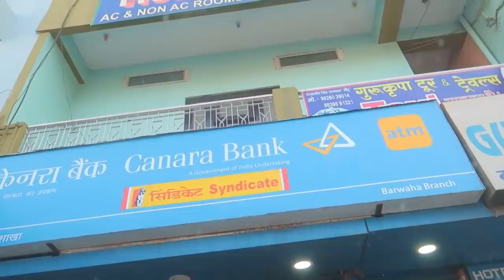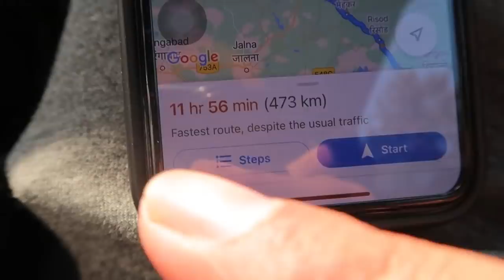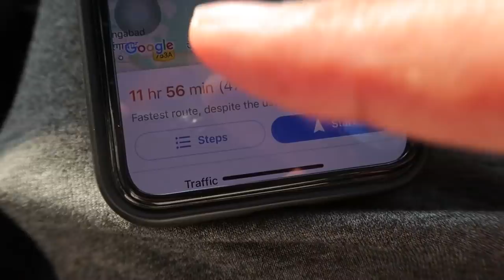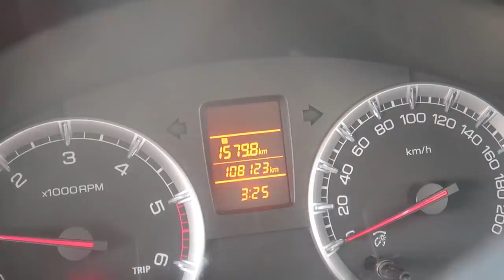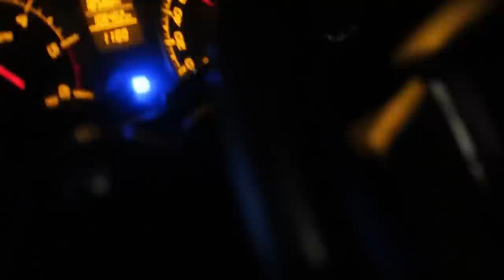Punjab to Hazoor Sahib by Road (1887 kilometer )ਕਿੰਨੇ ਦਿਨ ਲੱਗੇ ਤੇ ਕਿੰਨਾ ਖੱਰਚਾ ਆਇਆ ...?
1887 kilometer by road yatra shri hazoor sahib  you can folow this way eh rasta bahur sokha hai
1887 ਕਿਲੋਮੀਟਰ ਦਾ ਹਜੂਰ ਸਾਹਿਬ ਦਾ ਰਸਤਾ ਜੇ ਤੁਸੀਂ ਆਪਣੀ ਗੱਡੀ ਵਿਚ ਜਾਣਾ ਚੁਹੰਦੇ ਹੋ ਤਾਂ ਇਸ ਵੀਡੀਓ ਵਿਚ ਜਾਣਕਾਰੀ ਦਿਤੀ ਗਈ ਹੈ ਕਿਸ ਤਰਾਂ ਪੋਹਚਣਾ
Punjab ton
Dhamtan Sahib, Haryana
Jind, Haryana
Bhiwani, Haryana
Jaipur, Rajasthan
Kishangarh, Rajasthan
Bhilwara, Rajasthan
Neemuch, Madhya Pradesh
Washim, Maharashtra
Takhat Sachkhand Sri Hazur Sahib
punjab to hazoor sahib by car
gurudwara bhilwara
ਧਨਤਨ ਸਾਹਿਬ, ਹਰਿਆਣਾ
ਜੀਂਦ, ਹਰਿਆਣਾ
ਭਿਵਾਨੀ, ਹਰਿਆਣਾ
ਜੈਪੁਰ, ਰਾਜਸਥਾਨ
ਕਿਸ਼ਨਗੜ੍ਹ, ਰਾਜਸਥਾਨ
ਭਿਲਵਾੜਾ, ਰਾਜਸਥਾਨ
ਨੀਮਚ, ਮੱਧ ਪ੍ਰਦੇਸ਼
ਇੰਦੌਰ, ਮੱਧ ਪ੍ਰਦੇਸ਼
ਬੁਰਹਾਨਪੁਰ, ਮੱਧ ਪ੍ਰਦੇਸ਼
ਵਾਸੀਮ, ਮਹਾਰਾਸ਼ਟਰ
ਤਖਤ ਸਚਖੰਡ ਸ੍ਰੀ ਹਜ਼ੂਰ ਸਾਹਿਬ

vlogs video